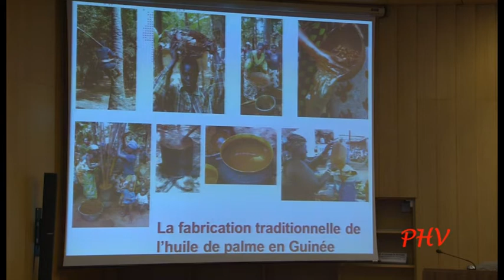Les Assises du Vivant 2013, Restitutions Ateliers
Les assises du vivant à l'Unesco le 13 décembre 2013, Les enjeux de la bioéconomie.